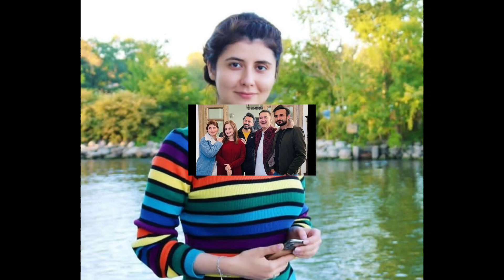Meesni Drama Actress Humaa Real Family | Meesni Last Episode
Asalamualikum
Najiba Faiz one of the most famous pakistani actress and model. Najiba Faiz new drama meesni play role humaira outstanding acting in drama serial. Najiba Faiz complete biography,